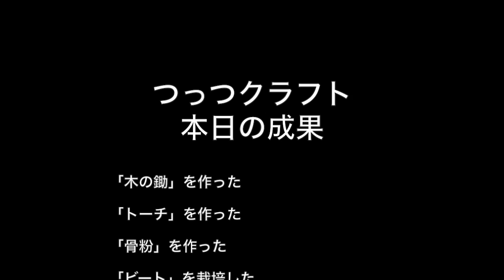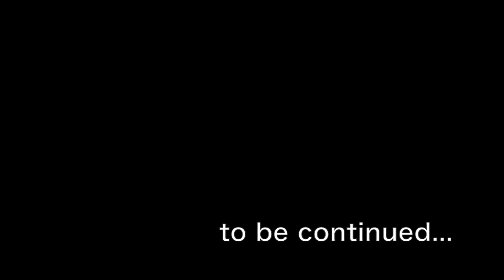4歳児つっつのマインクラフトPE実況 Part.4 畑つくりにチャレンジ!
こんにちは、僕つっつです。
今回は、畑つくりにチャレンジ！の回。

この動画は4歳児 つっつ がiPadをつかって【マインクラフト ポケットエディション】をプレイ。
いろんなものを創作・冒険する動画です。

つっつとおとうさんが
スティーブを目指してさまざまなことに挑戦する